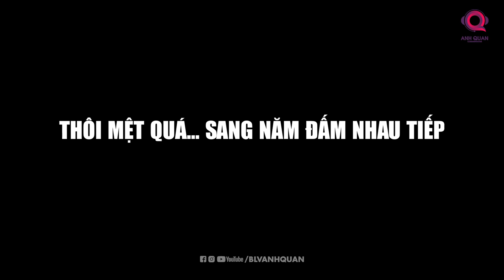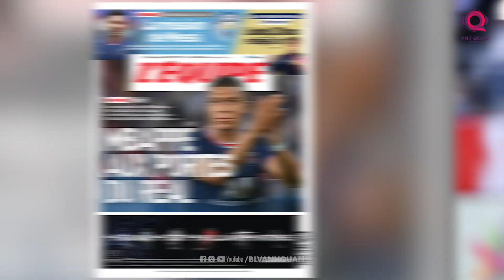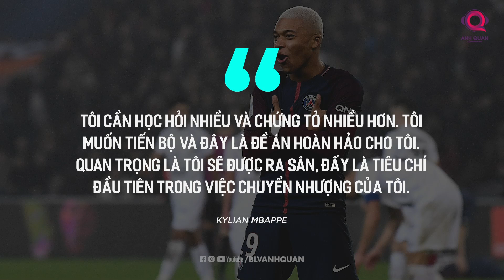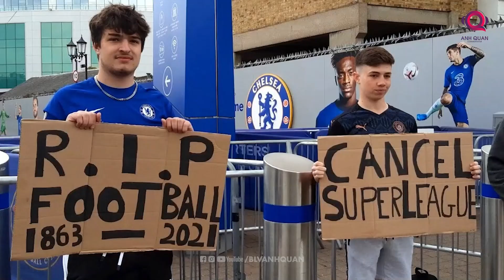PSG VÀ CÚ ĐẤM VÀO LÒNG TỰ TÔN CỦA LA LIGA | THE LOCKER ROOM